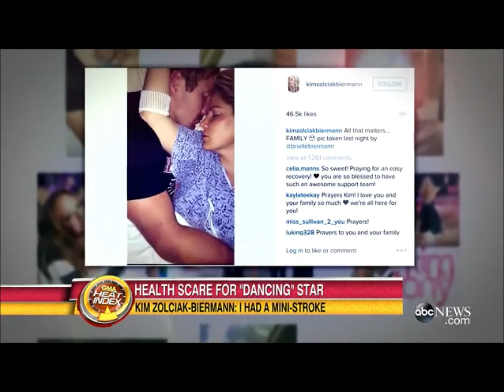Dignity Northridge Dr Roy ABC GMA 09 25 15